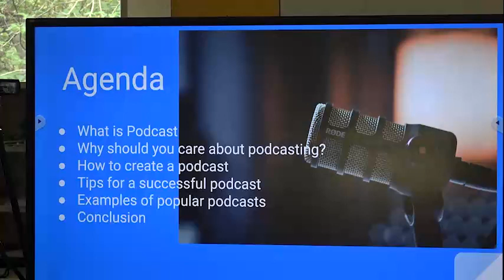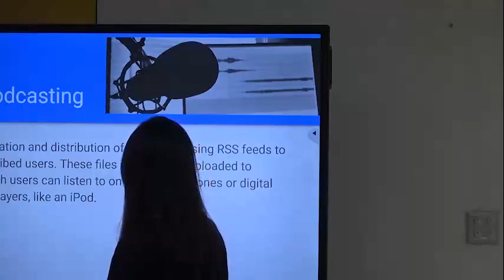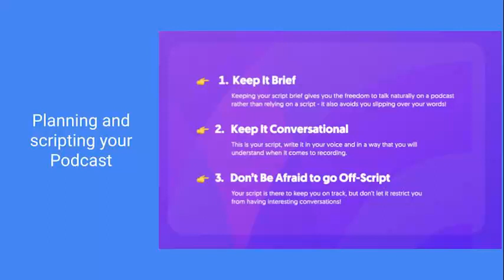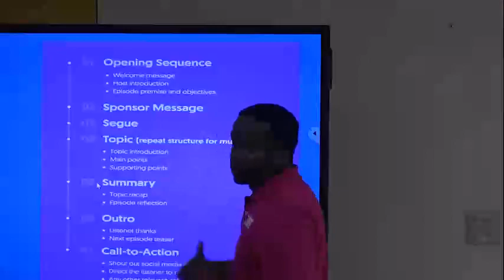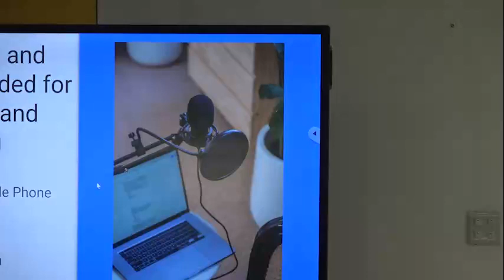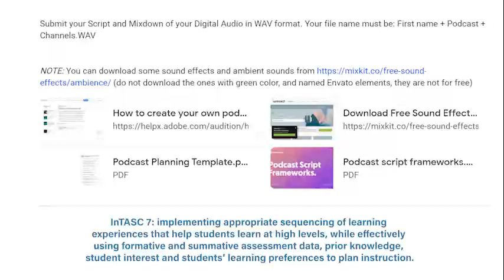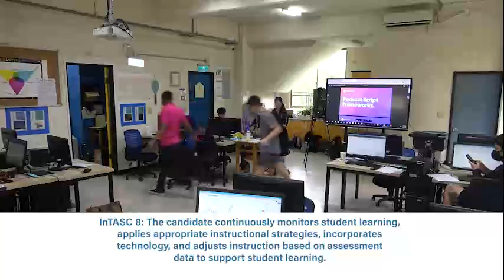InTASC Standards 6, 7, and 8 Video- Podcast lesson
Demonstrating content knowledge and the application of content through the development and implementation of a cross-curricular or theme-based project-based learning unit in the classroom.